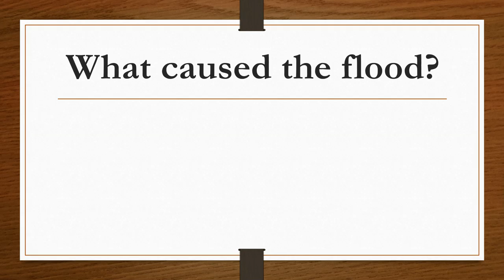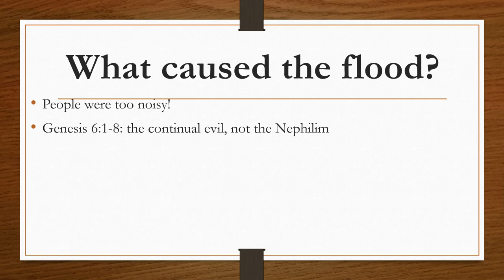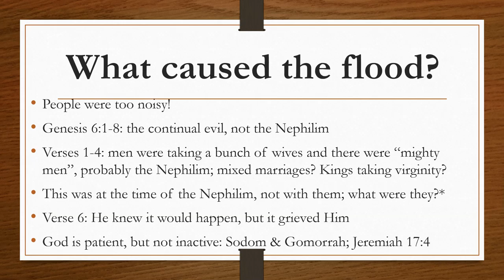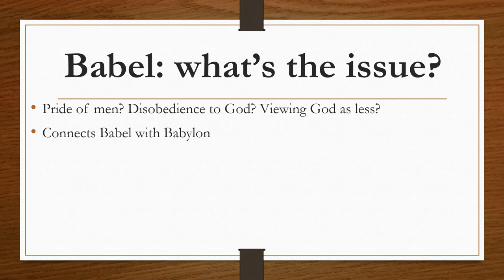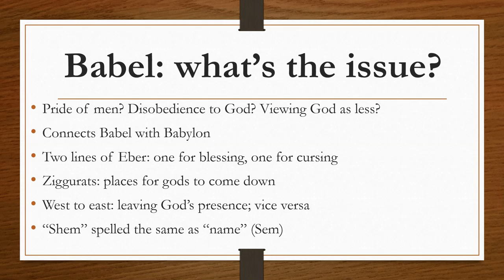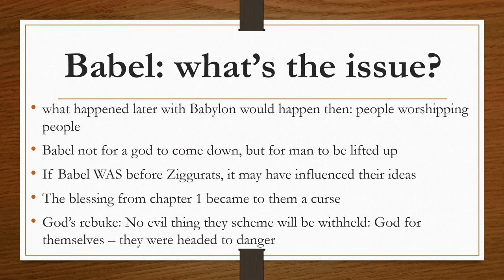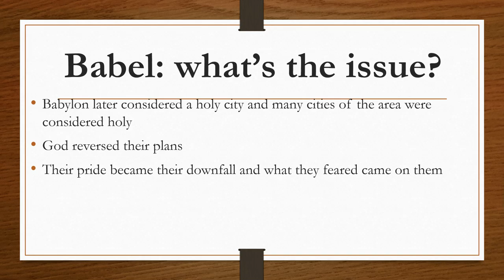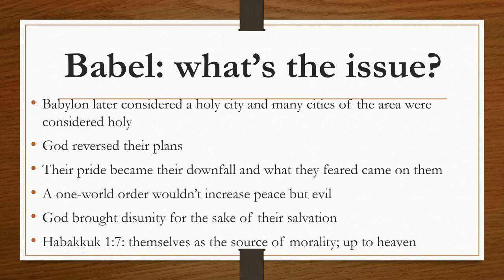Early Days (part 3)